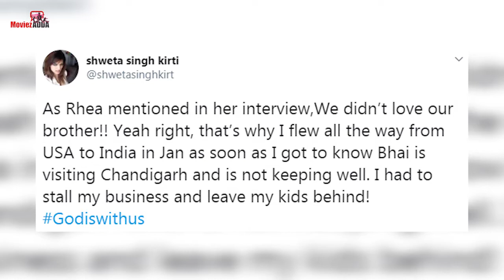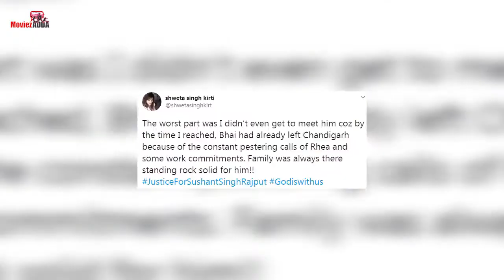रिया के झूठे आरोपों पर सुशांत की बहन ने कहा- अपनी आत्मा को क्या कहोगी ?